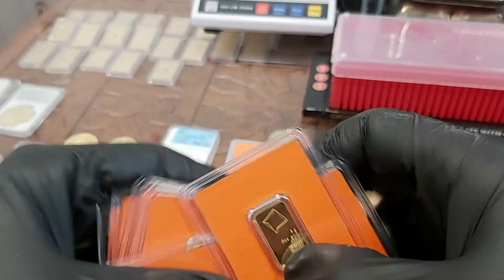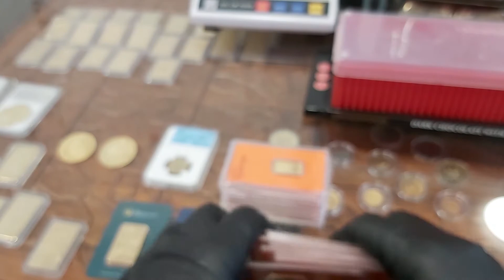Prawdziwe czyste ZŁOTO Mennica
Ile kupować złota anonimowo przez Internet ?
Stanowczo nie polecamy powyższego rozwiązania do zakupu złota. O ile sklepy z nimiec dopuszczają takie rozwiązanie o tyle nie ma gwarancji co przyjdzie w paczce. W sytuacji kiedy paczka jest uszkodzona lub przyszła naruszona nie istnieje proces reklamacji. Podając sami fałszywe dane zamykamy sobie następujące sytuacje które mogą zaistnieć bądź na pewno będa miały miejsce . Ile można kupić złota bez konsekwencji ? Jakie są konsekwencje ? Odpowiadamy poniżej. | Prawdziwe czyste ZŁOTO Mennica

w przypadku zagubienia paczki tracimy pieniądze. Nie ma w takiej sytuacji procesu reklamacyjnego.
w przypadku uszkodzenia paczki dotarcia do Nas uszkodzonej nie ma procesu reklamacyjnego. Nie zadziała ubezpieczenie.
w przypadku kradzieży paczki nie mammy jak dochodzić swoich praw.
najważniejsze . W przypadku odsprzedaży złota nie mamy jak udokumentować pochodzenia ani wiarygodności źródła .
w przypadku wstrzymania transakcji przez sprzedającego i prośbie okazania się przez Nas dowodem osobistym tracimy całą wpłatę i  narażamy się na sprawe karną.
Powyższe aspekty fikcyjnego zakupu złota powodują iż zupełnie nie opłąca się kupować w niemieckim sklepie złota podając fałszywe dane. Zakup na osobe nie istniejącą powoduje dużo więcej problemów niż jakichkolwiek korzyści. | Prawdziwe czyste ZŁOTO Mennica